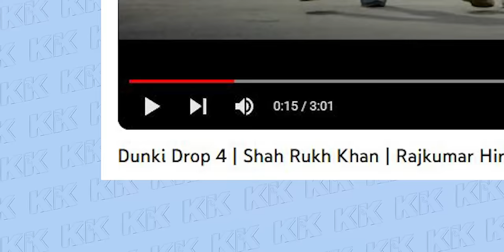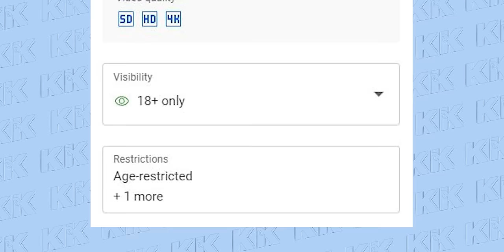Graphic Designer REACTS to DUNKI Drop 4 VFX | A KibaKibi Breakdown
My vlogging lens: Canon 18-55 Kit lens
Fast lense used in some videos: Canon 50mm Prime
My mini-tripod: Amazon Basic GorillaPod
My full tripod: Amazon Basic Tripod
Shotgun mic: Boya MM1
Lavelier Mic/collar mic: Boya Lav Mic
Camera bag: Badger DSLR SLR Camera & Lens Shoulder Backpack